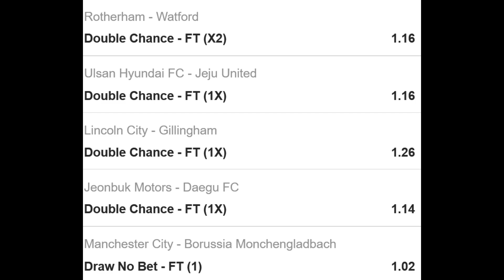Betslip 1 Jeral Betting Tips 16 03 2021 - football betting tips high success rate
daily bet,
1.5 odds daily,
daily accas,
1.50 odds daily,
daily tipster,